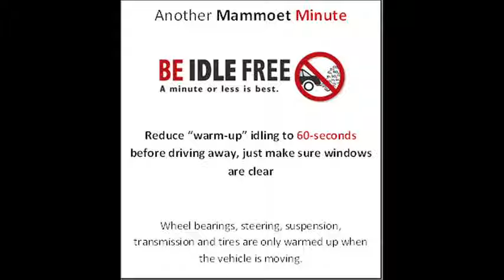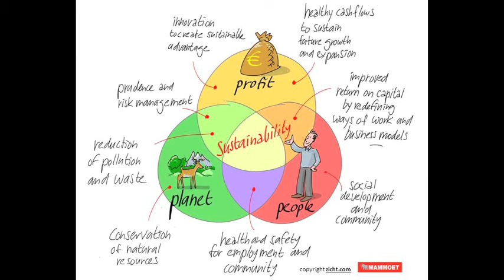Mammoet Canada Western Ltd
FINALIST - LARGE BUSINESS

When it comes to environmental stewardship, Mammoet Canada Western Ltd leads by example. Through their Triple Bottom Line approach to sustainability, which focuses on People, Planet, and Profit, the heavy-lifting and transport company is committed to reducing their global footprint through responsible resource management. Auxiliary Power Pack Units and GPS devices have been installed on all heavy equipment to significantly reduce idling time during harsh Alberta winters. Customized reports provide drivers with their idling performance and engage them to reduce idling by 20% in 2015. Mammoet’s new facility, which opened in September 2014, exemplifies their environmental commitment by consuming 50% less energy and 80% less water.